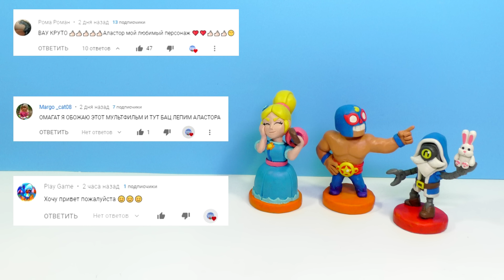BRAWL STARS ⭐ Барли Волшебник, Пайпер и Эль Примо | Бравл Старс лепим из пластилина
В этом видео мы будем лепить фигурки героев игры Brawl Stars. Лепим Пайпер, Волшебника Барли и Эль Примо из пластилина. Как слепить Бравл Старс из пластилина. Пайпер из пластилина. Волшебник Барли из пластилина. Эль Примо Бравл Старс из пластилина. Это ускоренное видео по лепке из пластилина. Для лепки такой фигурки советуем брать обычный пластилин и алюминиевую проволоку для каркаса.